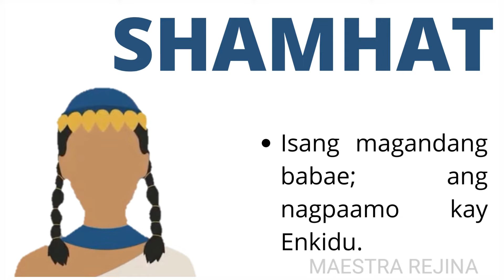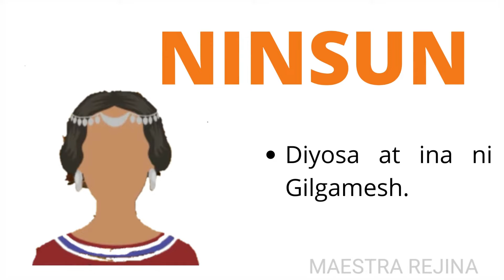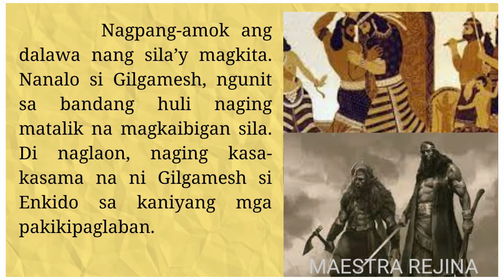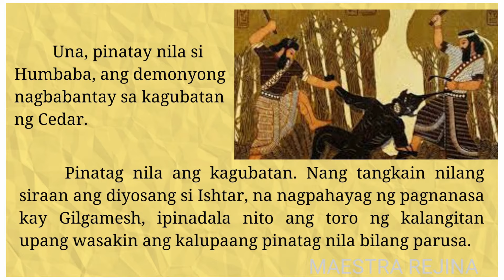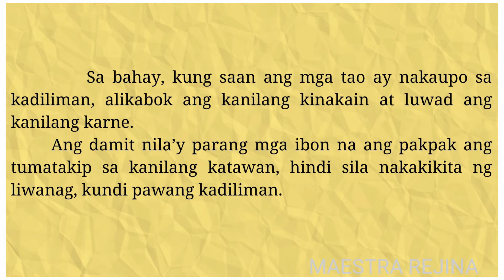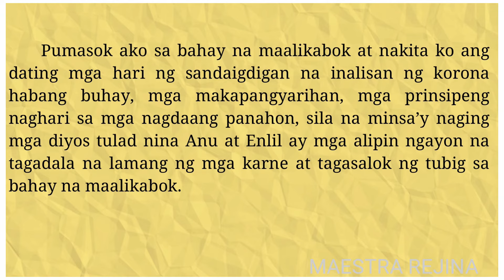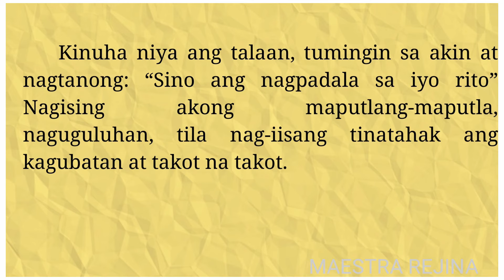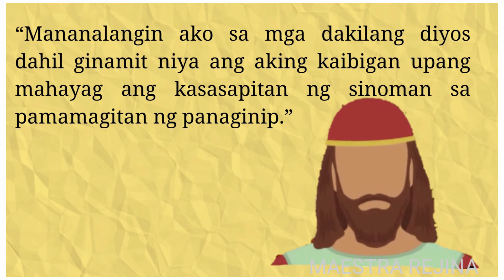Mga Tauhan at Buod ng Epiko ni Gilgamesh